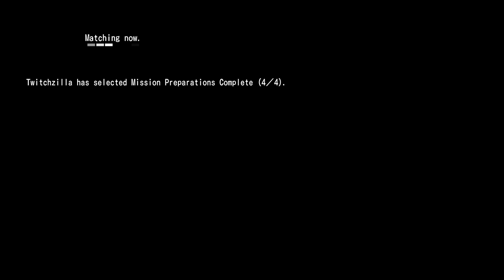Earth Defense Force 4.1 EP1 : Gundam Fighters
My first play at EDF with my buddy Twitchzilla...
He summoned the Walking Fortress Balam and i got oen from him soon after in the game... Much awesomeness...